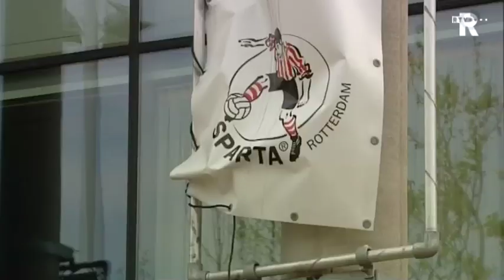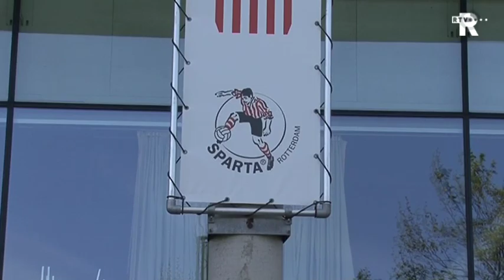FC Rijnmond van vrijdag 14 mei met Rob Jacobs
In de laatste FC Rijnmond van het seizoen een uitgebreid interview met Feyenoord-trainer Mario Been, Verder liet Rob Jacobs zijn licht schijnen over de ontwikkelingen bij Sparta en Excelsior. Ook werden de gebeurtenissen in de afgelopen week van beide Rotterdamse clubs in beeld gebracht. Tot slot werden de mooiste fragmenten van het afgelopen jaar nog eens op een rij gezet.